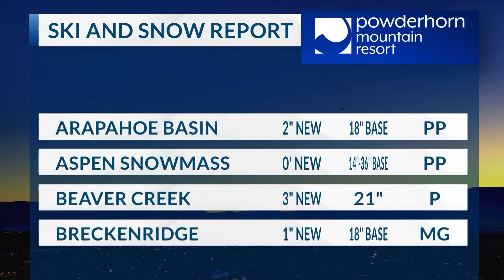11.27.23 Ski report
11.27.23 Ski report